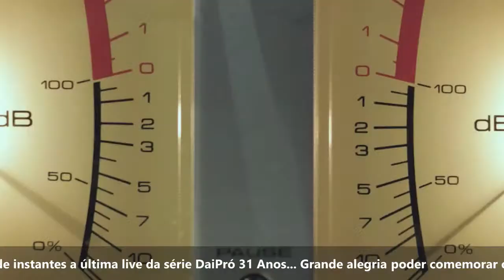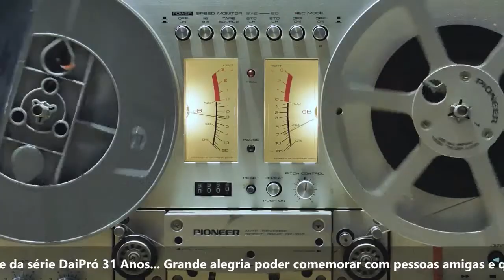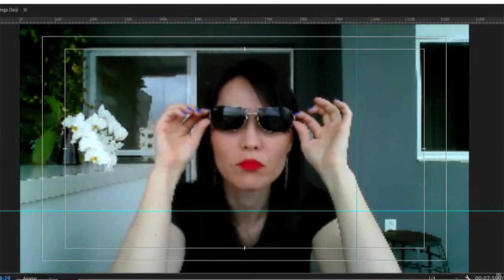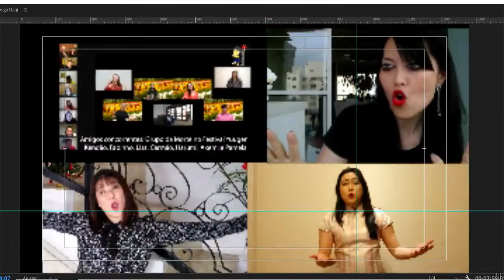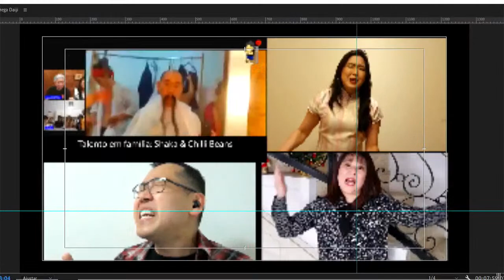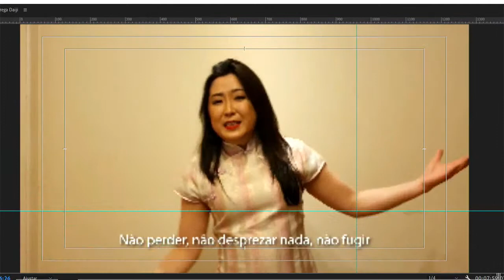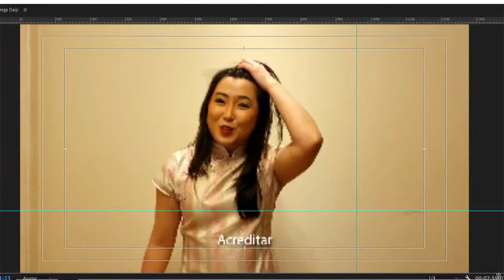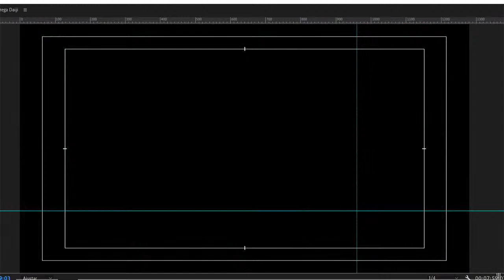DaiPró 31 Anos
Minna Guenki???
Chegamos a Live de nr 31, representando os 31 Anos de DaiPró Eventos.
Será a última dessa série e já nos deixa saudades até mesmo antes de iniciarmos esta edição!!!
Estamos preparando um pequeno retrospecto dessas 31 lives e estaremos juntos com os nossos parceiros de longa data, apresentadores, cantores e dançarinos, para apresentar essa última edição.
Venha você também participar dessa festa, pois com certeza você faz parte de nossa história!!!
Vem comiiigooo!!!
Dia 24/11/2021 as 20:00
Compartilhem com todos os seus amigos e venham animar o chat!!!